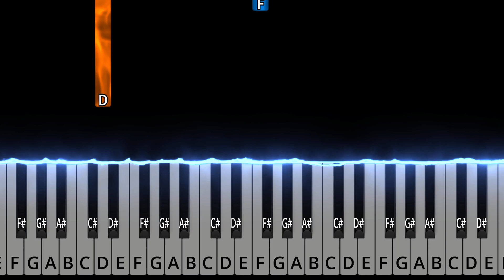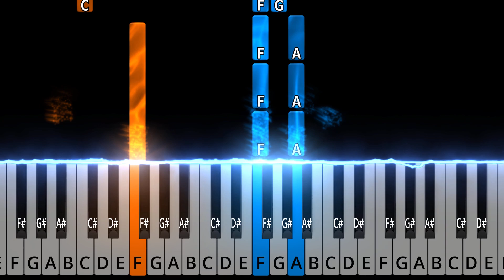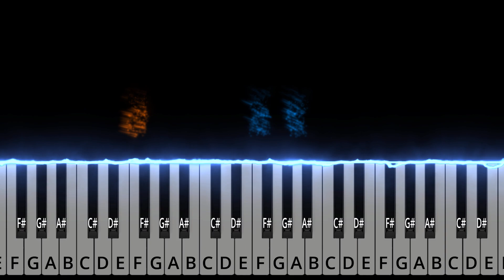The Scientist - Coldplay | EASY Piano Tutorial